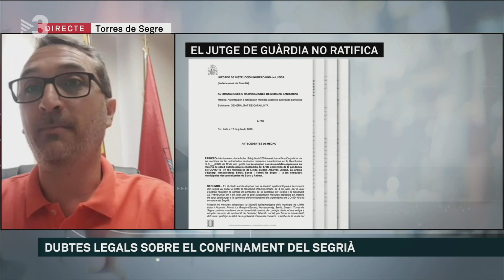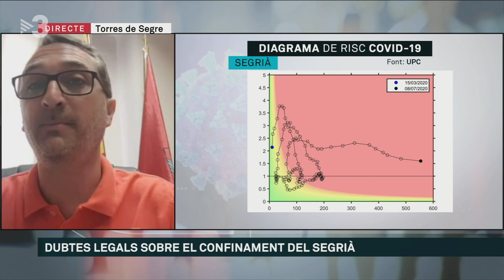L'alcalde de Torres de Segre demana una mesura menys dràstica que el confinament - Els Matins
Joan Miró explica que el comerç està "molt tocat" i que la metiat dels contagiats són gent del poble.